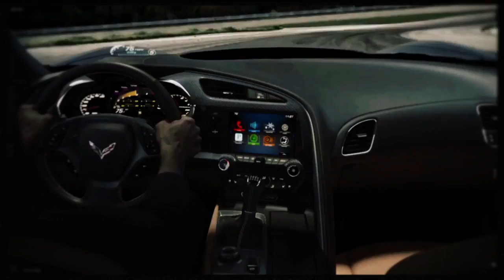Chevrolet Corvette Stingray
שברולט קורבט סטינגריי